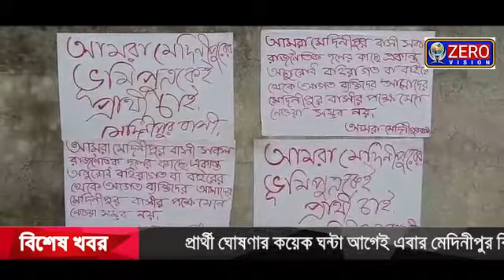মেদিনীপুরে ভূমিপুত্র প্রার্থী করার দাবিতে শহরে বলল পোস্টার